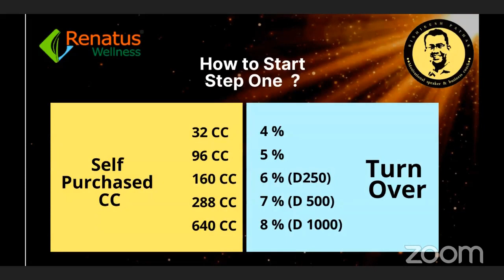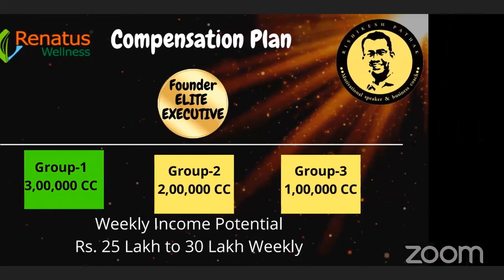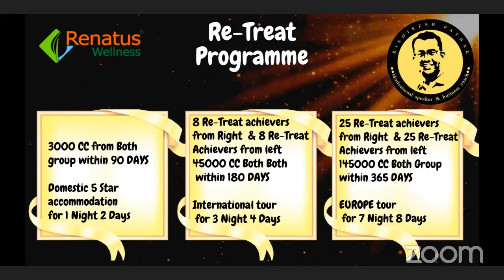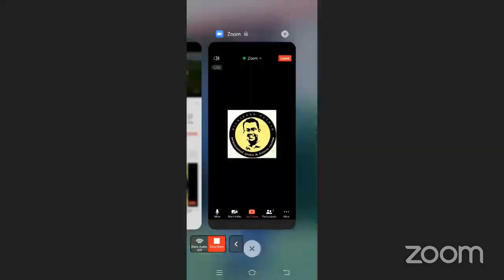रेनाटस के बेहतरीन करिअर प्लेटफार्म पर महिला सशक्तिकरण || COMMANDO Training with Mrs. Arti Dixit